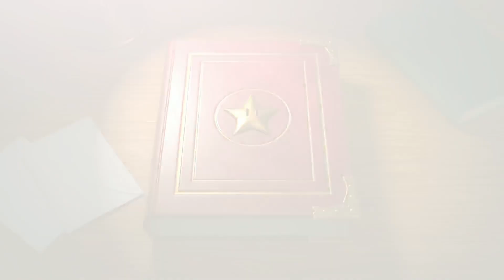Paper Mario: The Thousand-Year Door | Part 7 | Gameplay Walkthrough Boggly Woods Magnus von Grapple